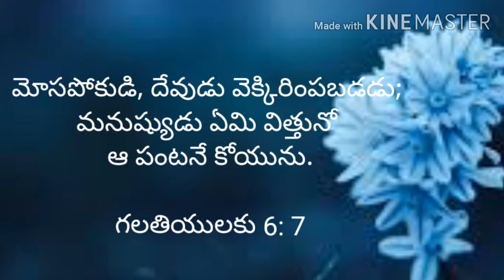Today's promise (18 -03- 2021) ఈరోజు దేవుని వాగ్దానం ‎@RSKWorld